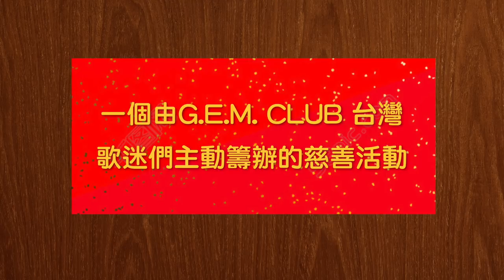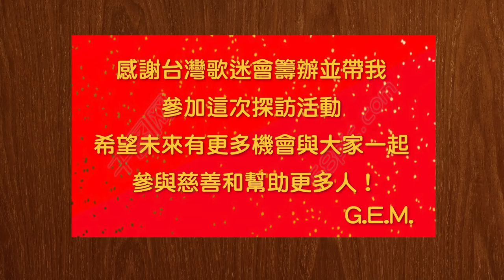G.E.M.【台灣慈善探訪 - 匠愛家園】鄧紫棋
G.E.M.近日在台灣歌迷會安排下，前往高雄的「匠愛家園」探訪弱勢團體，並捐贈圍巾等禦寒衣物, 祝他們新年快樂